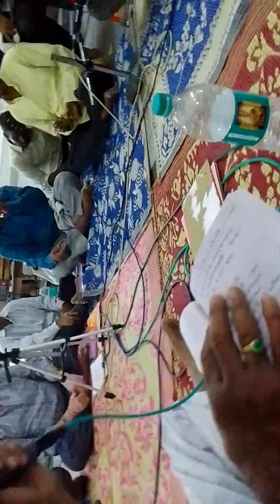ellu gadichipoye,by poshettygaru,dolak.prabakar.